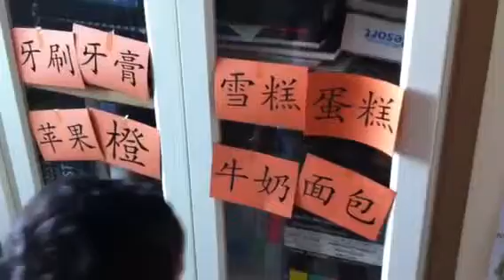Richie recognizes 13 vocabs in chinese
After 6 lesson he can recognize 25 chinese characters 13 vocabs